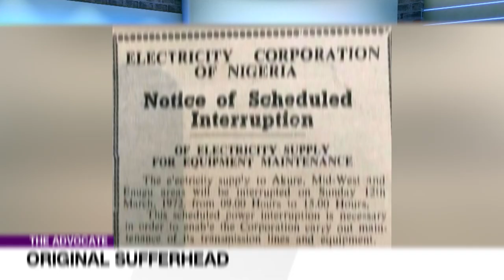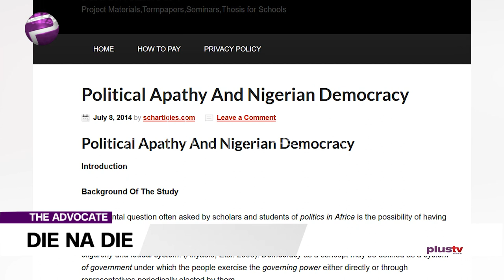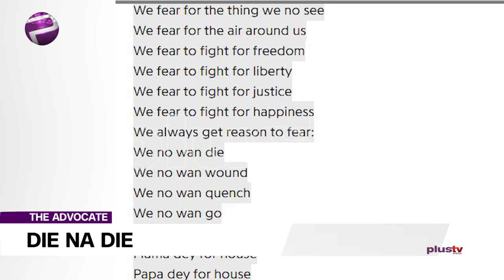Why Nigerians Scared Of Death | TheAdvocacyNG EP 83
Any time wey I hear Naija people dey talk say dem no go join protest as dem no wan die. I just dey laugh. Many of dem never still sabi say bad governance don kill more people than people wey dem kill for protest.
Stray bullets from police wey don kill Nigerians wey dey mind their business no pass the one wey kill the ones wey go protest? Make I repeat Wetin I don talk before, DIE NA DIE AND NA ONLY ONE DIE WE GET AND ANYHOW WEY THAT DIE BE NA SO THAT DIE GO BE.